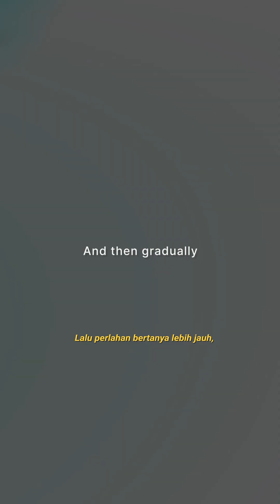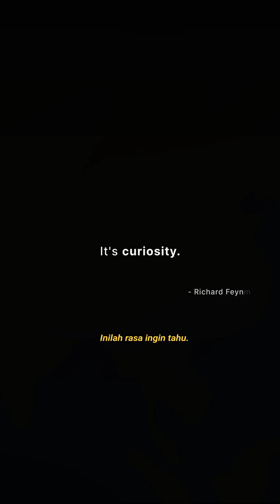Ilmu Dimulai dari Rasa Penasaran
Tanyakan pertanyaan aneh anda di sini! NGGA ada pertanyaan yang bodoh! 'Kok Bisa' ngga cuma sekedar mencoba menjawab pertanyaan-pertanyaan yang terlihat bodoh, aneh dan dungu di sini, tapi juga mencoba menumbuhkan rasa keingintahuan anda terhadap segala hal di dunia ini. Jadi, tunggu apalagi?

📺 Follow Kok Bisa
(📝 artikel mendalam seru tiap 2 minggu)
Discord (💬 ngobrol seru sesama pencinta sains)
Instagram (🖼️ infografik baru tiap hari)
Twitter (📞 diskusi di space tiap 2 minggu)

References:
Richard Feynman - Curiosity